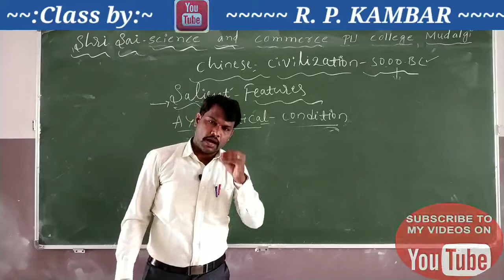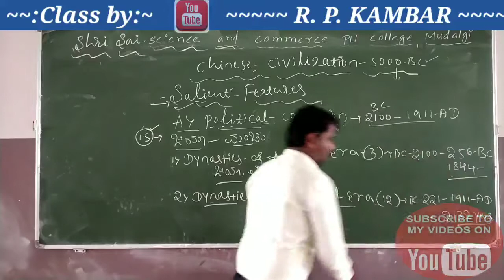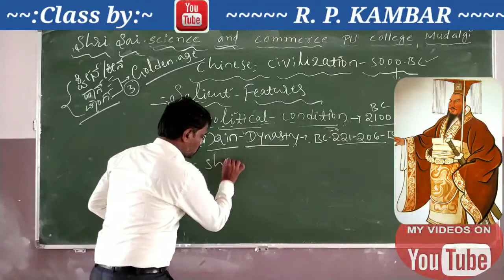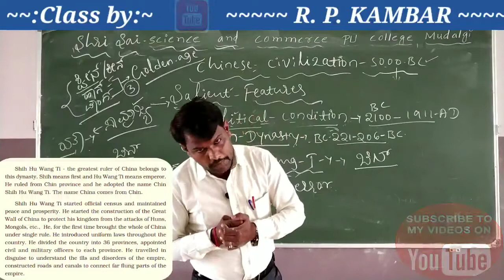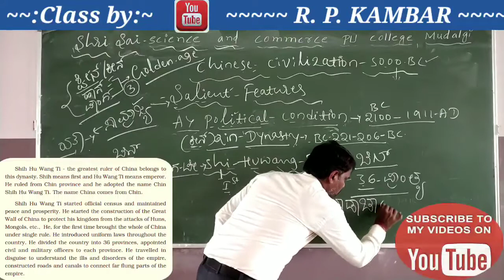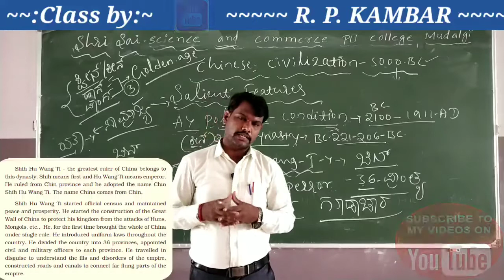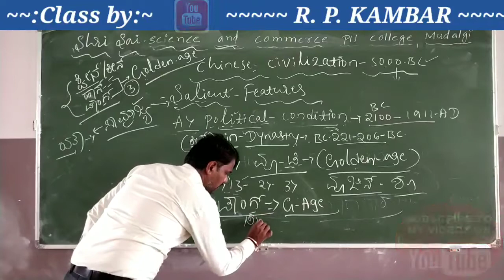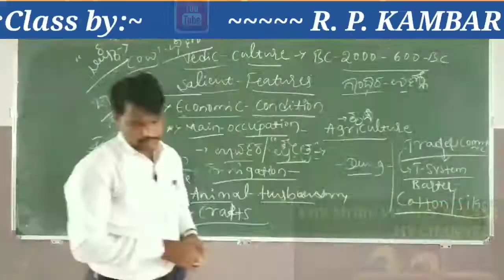Chapter-3.3/2 {ರಾಜಕೀಯ ಸ್ಥಿತಿ} Shi Huwang Ti, WU-TI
~~ ಚೀನಾ ನಾಗರಿಕತೆಯ ವಿಶಿಷ್ಟ ಲಕ್ಷಣಗಳು :
first puc commerce World History

KSET,NET,KAS,IAS,SDA,FDA,PC,RDO,PDO, BANKING